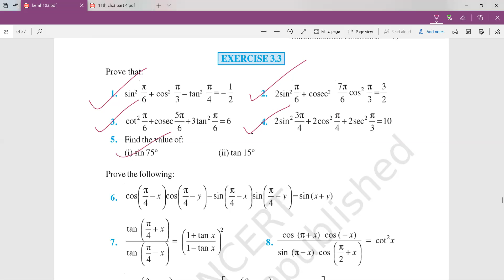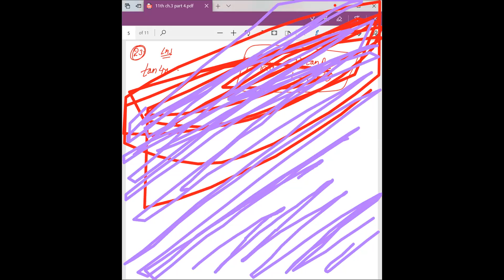Class 11 | NCERT Exercise 3.3 Solution | Doubts | Math